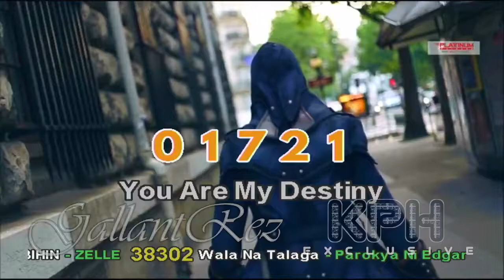You Are My Destiny - Paul Anka (Karaoke)